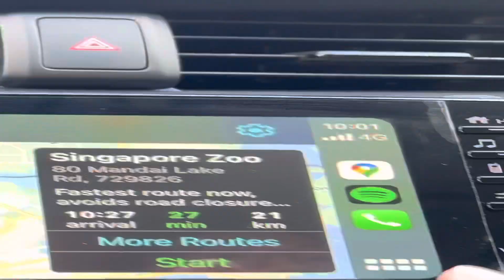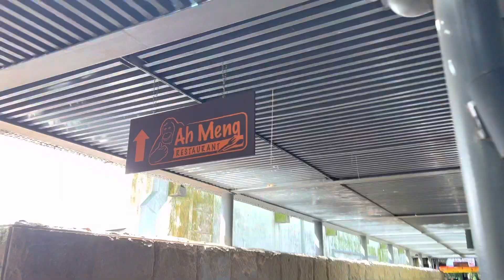First Vlog! A day visit to Singapore Zoo!!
First time visit to Singapore Zoo!
Recommend visit at 9am in the morning, if you want to avoid under sun exposure.

There’re restaurants inside the zoo. Vending machine everywhere, Tram is free and unlimited!